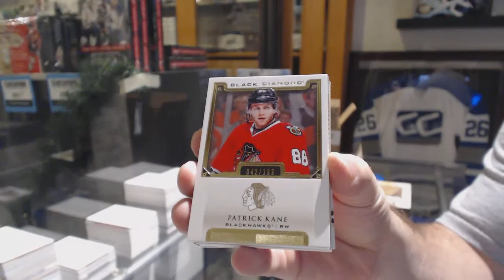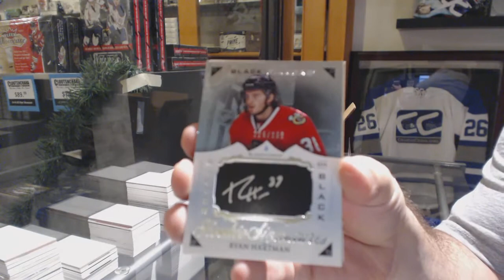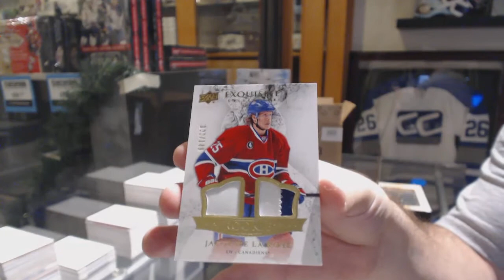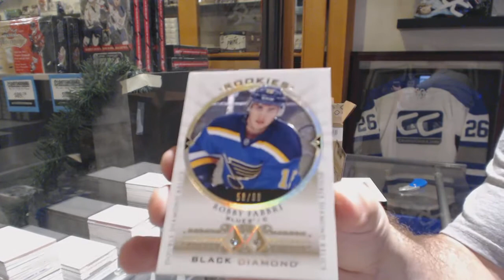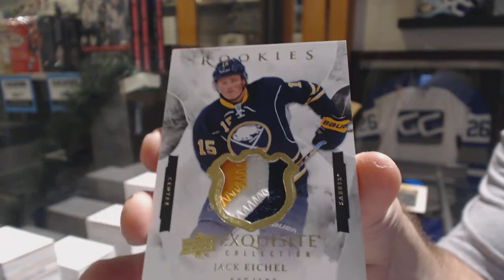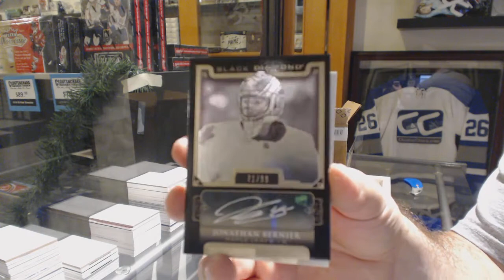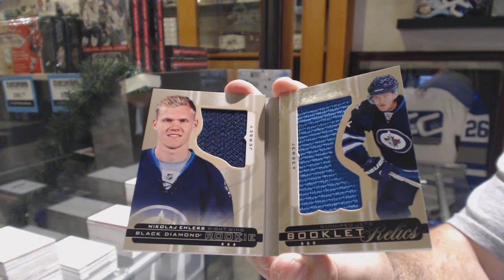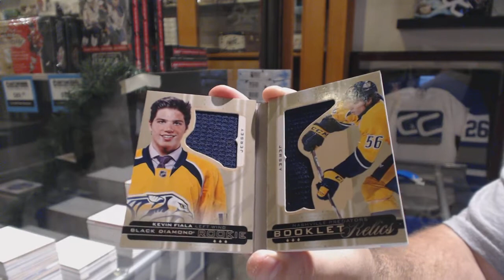15-16 Upper Deck Black Diamond Hockey 5 Box Case Break - C&C GB #10,460